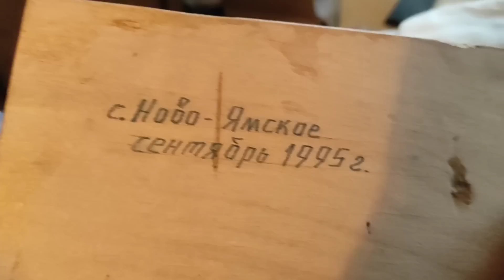Уход за сыром с голубой плесенью.Делаю дырки в сыре.Поехала с гостинцами.Плов с уткой